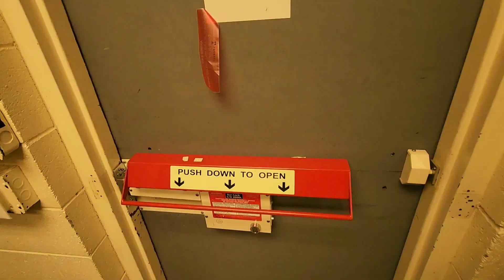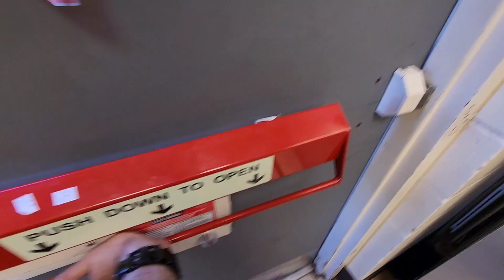Push Down To Open exit device, panic bar or crash bar repair and alignment & door closer repair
Push Down To Open exit device, panic bar or crash bar repair and alignment & door closer repair, Starbucks.